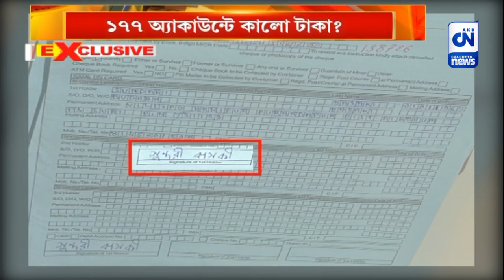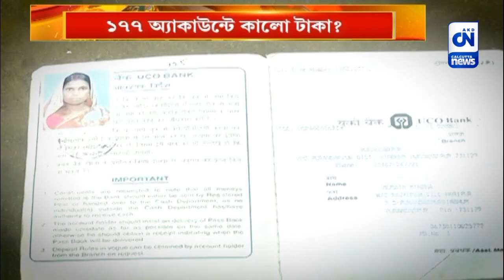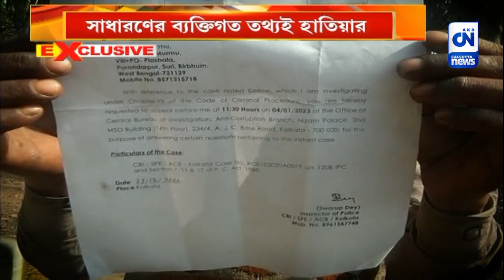কেষ্টর ঘুঁটি সাধারণ গ্রামবাসী! | CN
সিবিআইয়ের হাতে ১৭৭টি ভুয়ো অ্যাকাউন্টের হদিশ। অনুব্রতর কালো টাকা সেই অ্যাকাউন্টেই গচ্ছিত? যাদের নামে ভুয়ো অ্যাকাউন্টগুলি খোলা হল তাঁদের কী পরিস্থিতি? খোঁজ নিল সিএন।